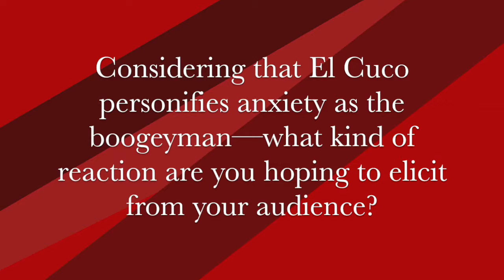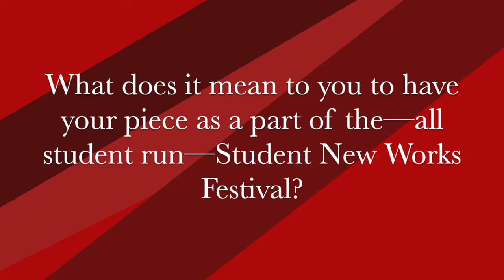SBUSNWF: Eloisa Baez & "El Cuco"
Stony Brook University Department of Theatre Arts will present "El Cuco" by Eloisa Baez in the Staller Center Cabaret (Basement, 0003) on the Stony Brook University Campus April 27th-30th, in conjunction with the Second Annual Student New Works Festival. "El Cuco" will be staged Friday, April 28th at 7:00pm and Sunday, April 30th at 2:00pm.

“Si no te duermes, El Cuco te llevara,” her mother said. “If you don’t go to sleep, the Boogeyman will get you.” "El Cuco," based on the legend of the Boogeyman, tells the story of one girl’s experience with an anxiety disorder. Each stage of this exhausting cycle is approached choreographically to embody something that is usually silent and hidden. Or how the monsters under your bed become the monsters in your head.

Eloisa Baez is a senior Theatre Arts major.  Although most of her theatre work at Stony Brook has involved acting, including "As You Like It" (as Celia) and "Woyzeck" (as Marie), she was also recently Assistant Lighting Designer for the Theatre Department's production of Apparition. This is her first time directing and writing her own piece, and she is very excited to be a part of the Student New Works Festival.

Tickets for "El Cuco" will be sold at the Staller Box Office, and will be $5 for students with a valid ID, and $10 for non-students. The box office is open Mon - Sat Noon to 6 pm and 1 hour before performance, and can be reached at (631) 632-ARTS [2787], and online at